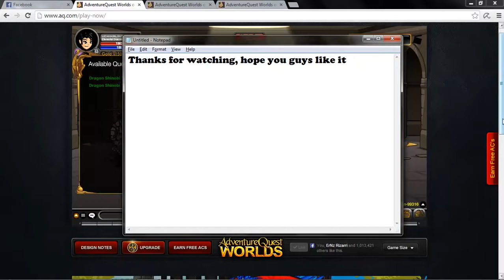=AQW= How to farm Dragon Shinobi Tokens fast (non-mem or mem)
Can i have some a little bit of your seconds to LIKE my facebook page (for aqworlds updates):